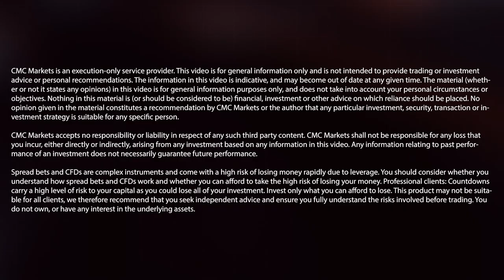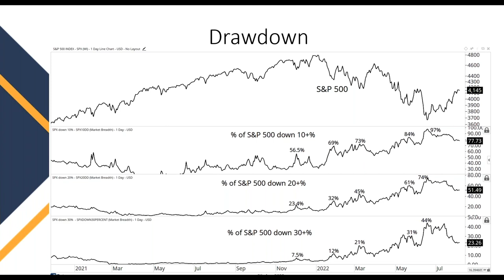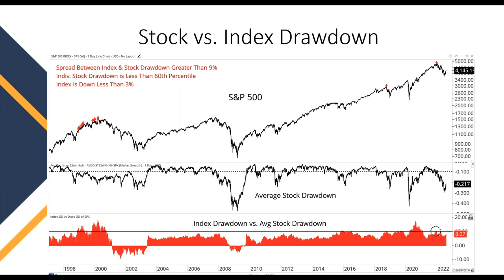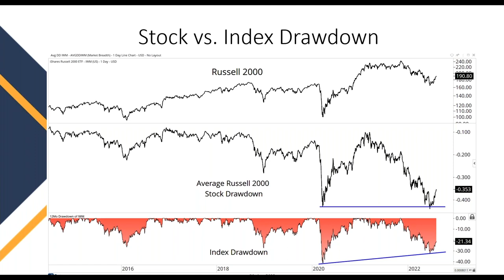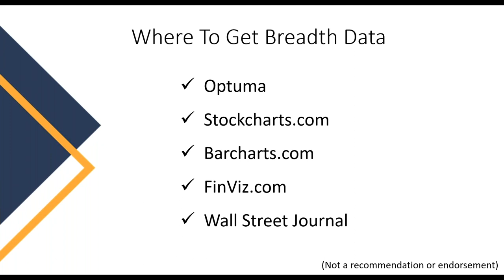Market breadth indicators | Part 5 | Are a lot of stocks in deep drawdowns?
In the fifth and final video of this series, Andrew Thrasher CMT looks at a bearish indicator: stock drawdowns. By looking at how many stocks are down 10%, 20%, or 30%, Andrew notes that traders can identify weakness in the market and pinpoint where selling action is taking place. These sell-offs can exert a bearish pressure on the overall market.
Focusing on the Russell 2000 and the index’s average drawdown, Andrew observes that there is a lot of weakness to be found in small-caps stocks.